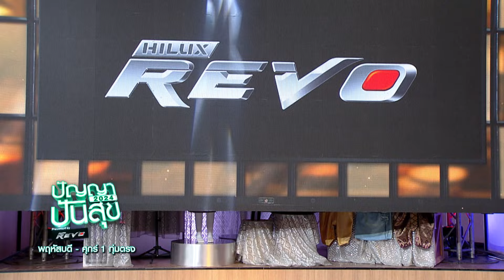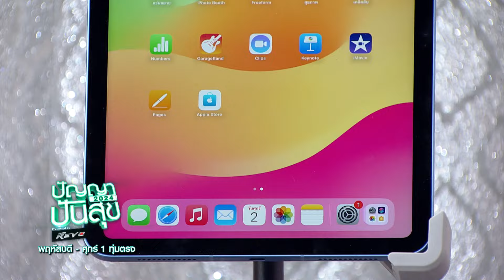ดีใจที่หนูเติบโตมามีคุณภาพ และตอบแทนพ่อแม่ได้